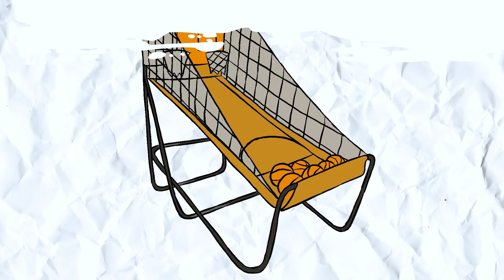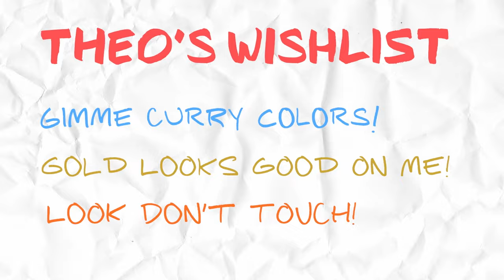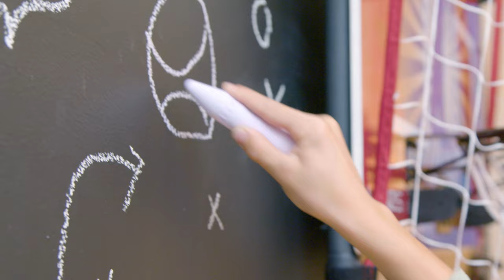Brothers Can Ball Out INSIDE Their New Dream Room! | Kids Room Makeover | MY ROOM MY WAY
He shoots, he scores a brand-new sports room! Watch along as we make over Theo's bedroom and surprise him with a ballin’ indoor basketball hoop!

Welcome to My Room, My Way! Host Stefia and a crew of interior design experts team up to make kids’ dreams come true one room at a time. With the help of each kid’s best friend, we learn about their hobbies and transform their once drab space into the ultimate hangout experience. Get crafty with us as we show you how to DIY your very own decorations and make your wish list a living reality!